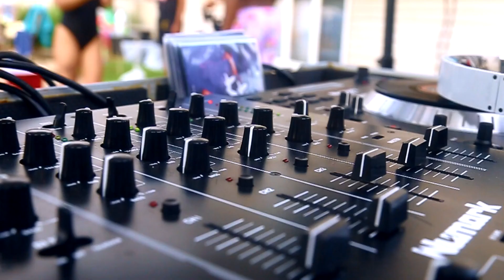BSmoothBoys | "Hold Up" | Music Video.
Directed By Ced Lynch